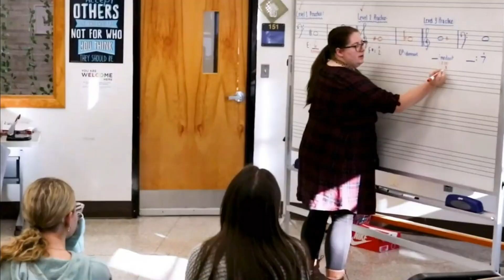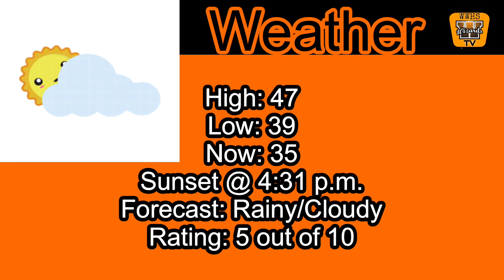The Morning Show ~ November 9th ~ West Warwick High School Morning Announcements